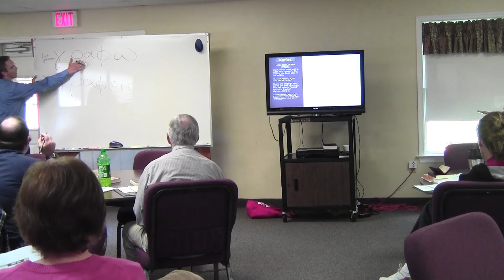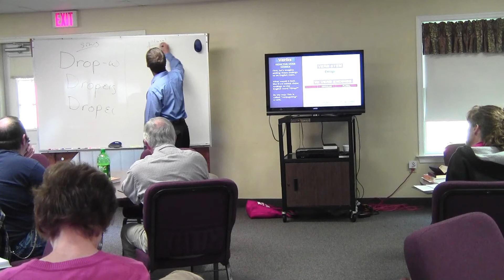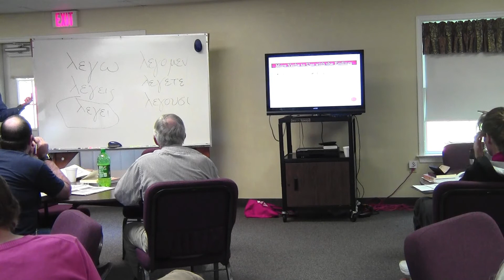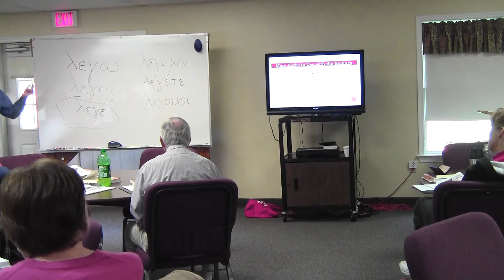Koine: Learn to Read New Testament Greek, Week 2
Review of week 1, introduction to verbs, and a few "insider tips" on word meaning, etymology, and learning.